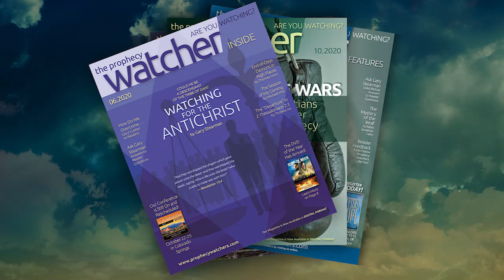Tim Alberino: The Coming Posthuman Apocalypse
Tim Alberino's new book, Birthright, will be a breath of fresh air for those of us who want to understand the mysterious things that have occurred in the ancient past. His unique insights focus on an ages-old battle between Jesus and the fallen cherub, Lucifer, who once led a heavenly rebellion that fractured heaven and Earth and led to the creation of man.